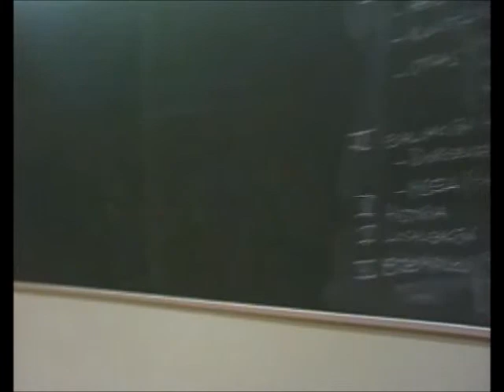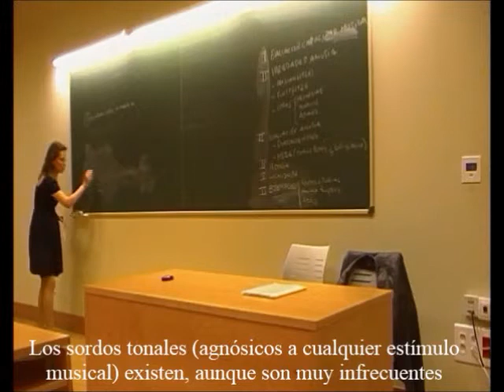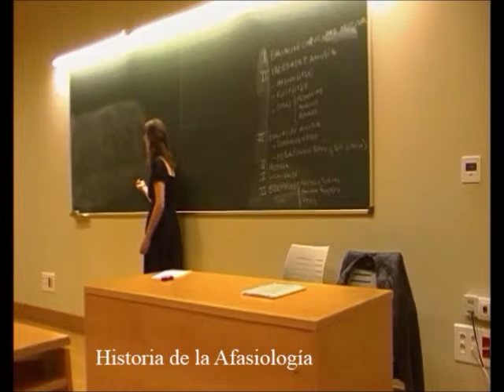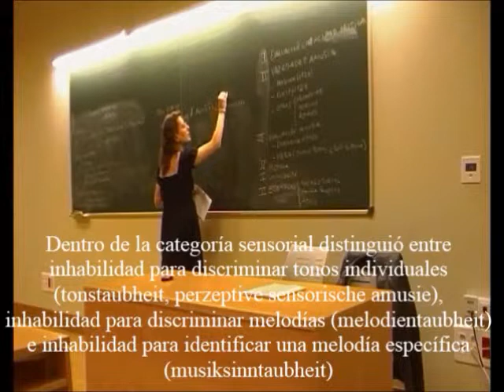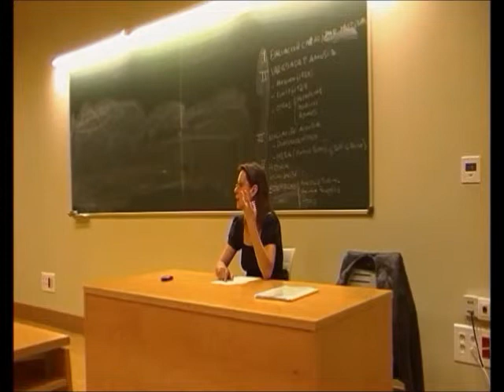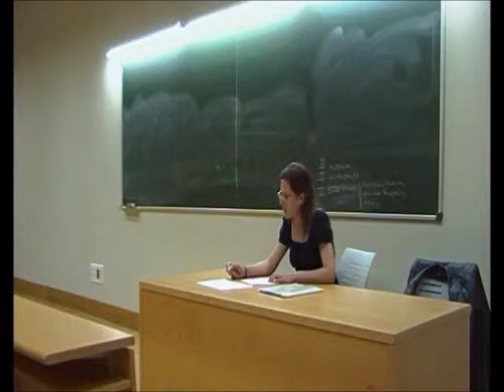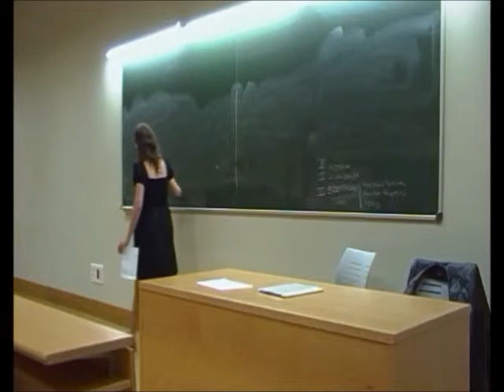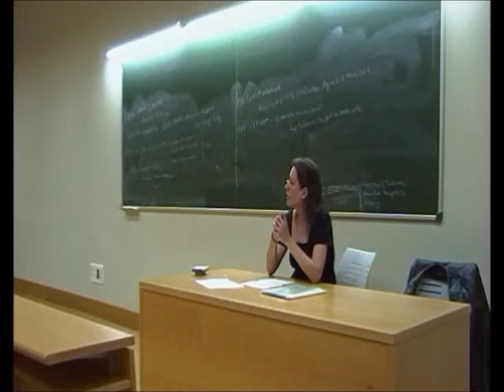Amusias y Afasias - Una Revisión Histórica - Prof. Penélope Sanz